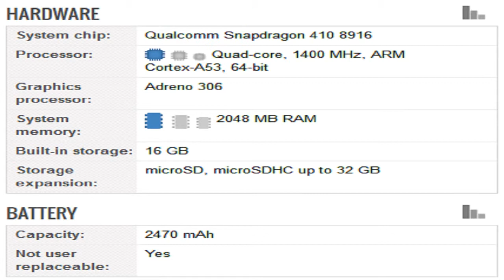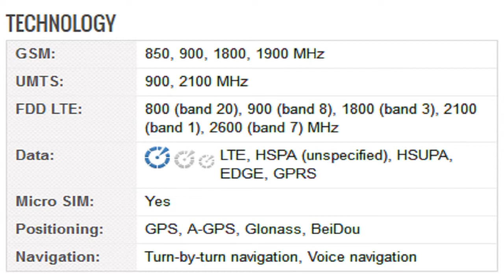Motorola Moto G Mobile Specification [America]